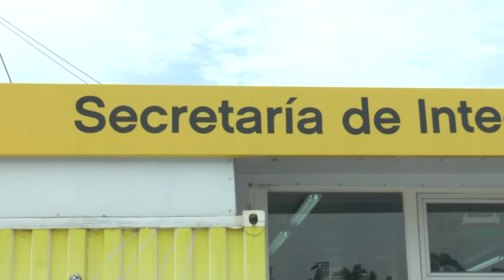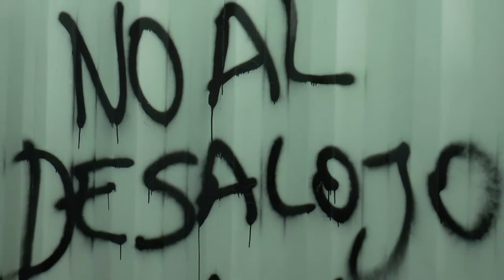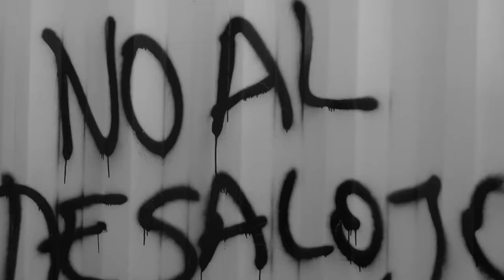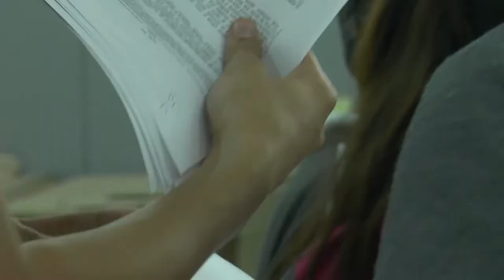Urbana Tevé - Vecinos del sector cristo obrero tomaron el portal